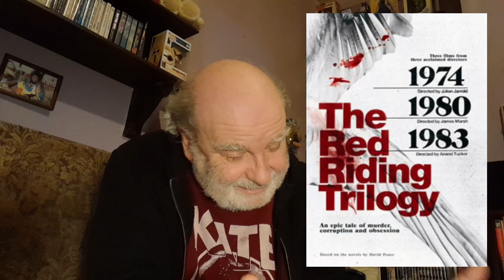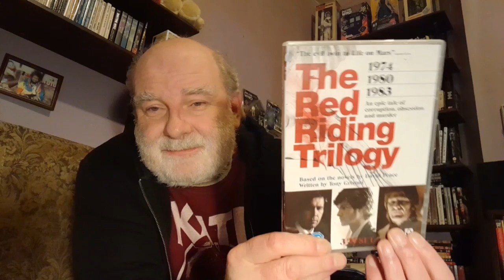The Red Riding Trilogy 1974 1980 1983 (2009) DVD - Crime Thriller Film Review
Crime Thriller Film Review of The Red Riding Trilogy 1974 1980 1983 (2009) DVD.